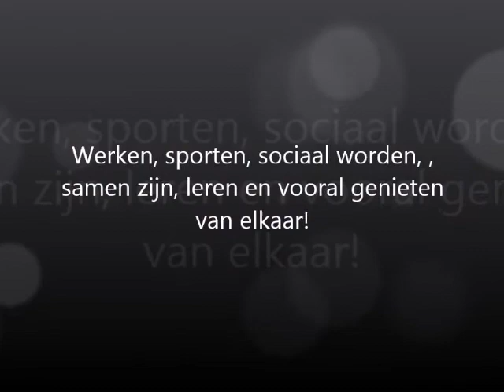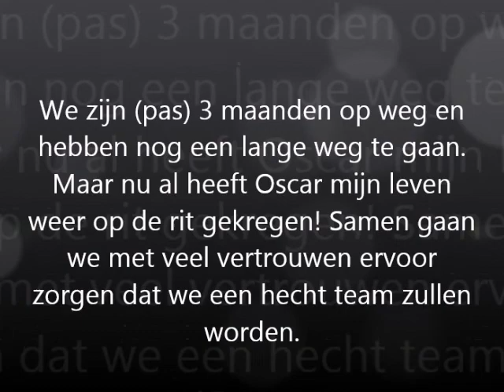3 maanden film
Hulphond Oscar in opleiding is nu 3 maanden in Nederland en bezig met de teamtraining van hulphondenschool De Click.  Inmiddels kan hij trekken, duwen en apporteren. Maar er is veel meer dan dat.  Het is samen leven , leren en genieten van alle facetten van het leven.  Na 3 maanden hard werken en mooi overzicht. Dit keer niet met muziek maar de werkelijke geluiden die bij de beelden horen.